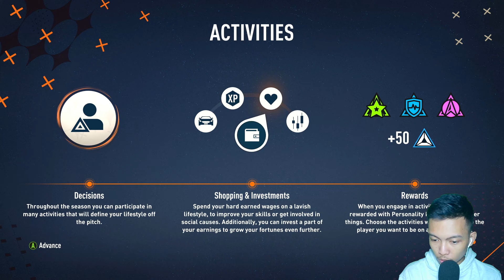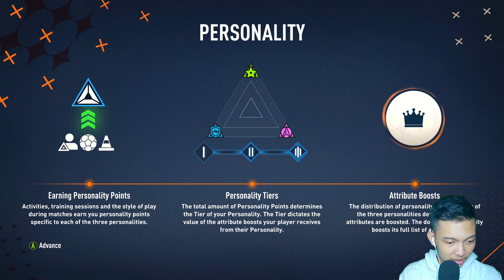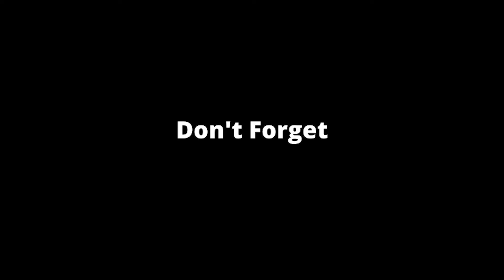FIFA 23 Player Career | Perubahan Besar Terjadi Di Mode Player Career #1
Player Career Adalah Sebuah Fitur di Game Mode FIFA 23 Sebagai Pemain Proffesional Yang Sukses. Christopher Nkunku Pemain Muda Potensial Yang Bermain Di Tim RB Leipzig. Pemain Ini Mendapat Update Re-Scane Face di FIFA 23 Ini.

Tetap dukung channel ini agar dapat lebih berkembang untuk kedepannya dan gw lebih semangat lagi buat bikin video nya.